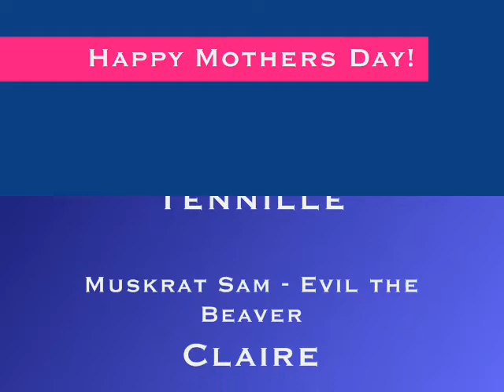Muskrat Love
A Mother's Day Tribute
Love ya Mama! :D

Love

Sarah, Ian, Kate and Claire